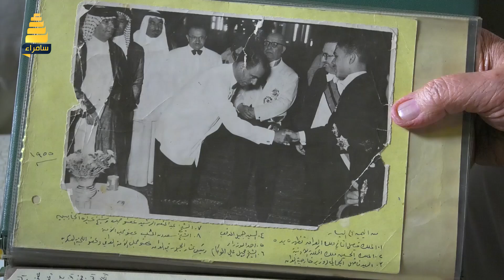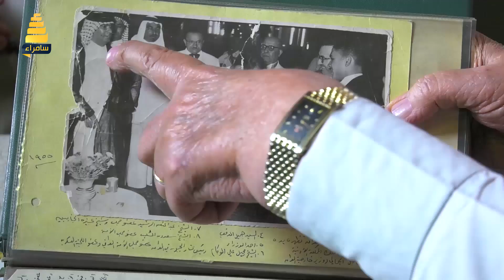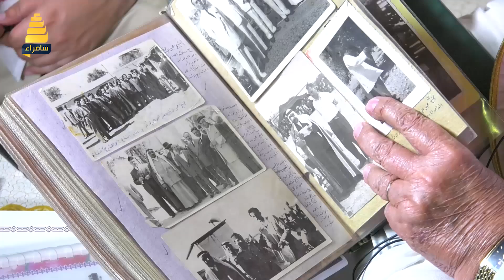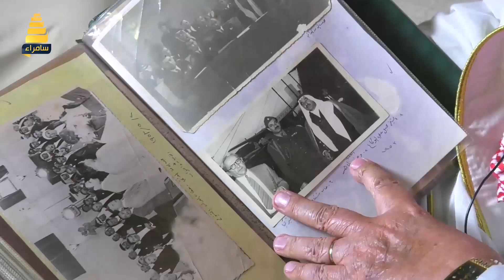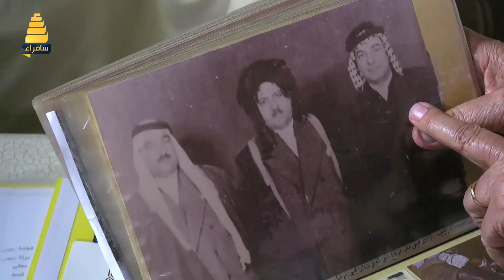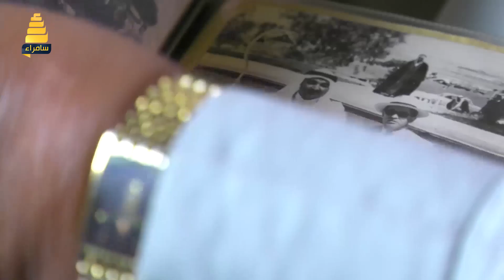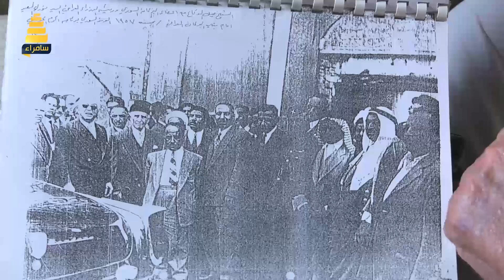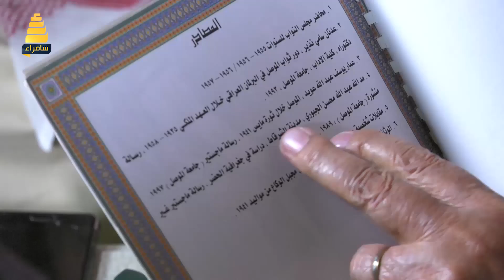برنامج تراحيب | في ضيافة الشيخ اللواء عبد الرزاق المجبل الوكاع ابو حاتم 3-8-2017